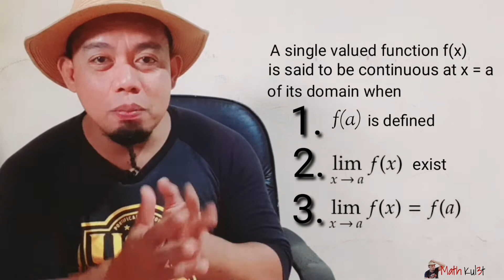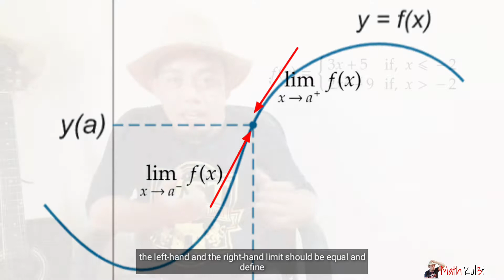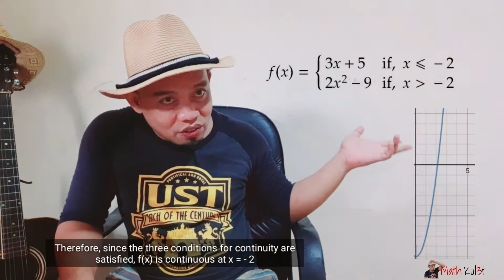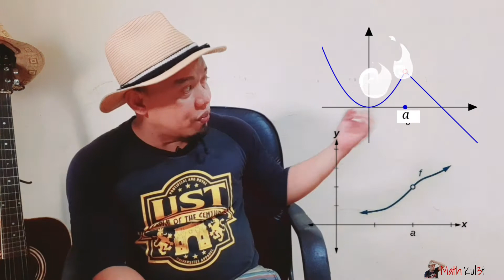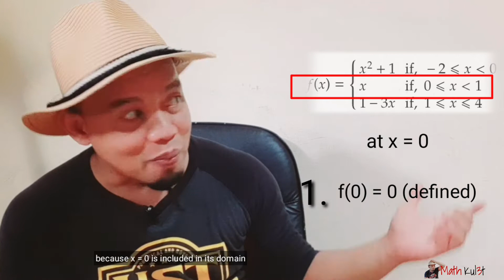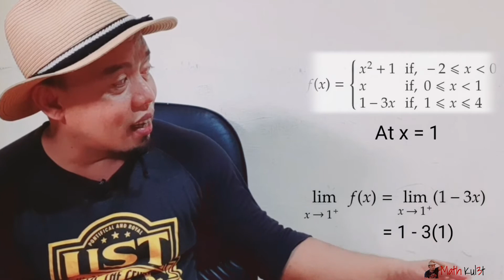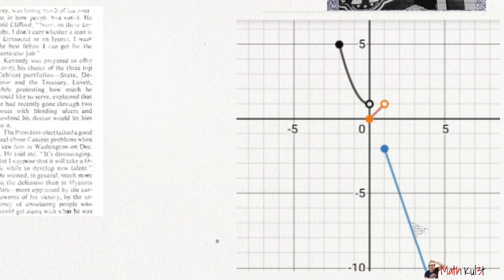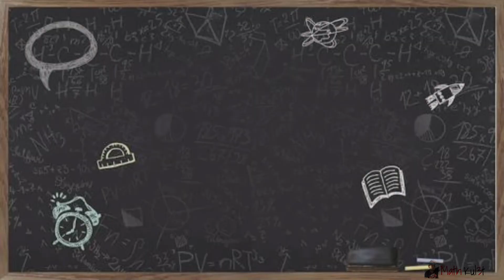Continuity and Discontinuity of a function: Senior High - Basic Calculus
The three conditions for continuity is discussed in detail in this video. For discontinuity I have enumerated and discussed the different types of discontinuity such as: removable and non-removable/essential discontinuity. Each type of discontinuity like removable (point and hole) and nonremovable (jump, infinite/asymptotic, oscillation) is discussed through examples. Watching this video will help you further understand the concept of continuity and its consequence. This topic is first encounter in BasicCalculus course.